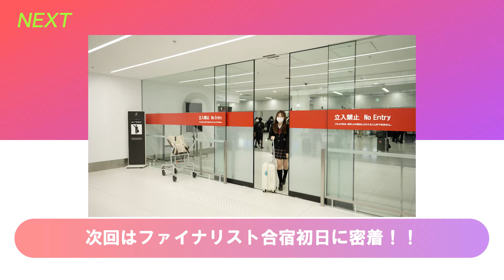【女子高生ミスコン2022】＃0「ファイナリスト自己紹介」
“日本一かわいい女子高生”を決める、「女子高生ミスコン」✨

本コンテストは、現在人気YouTuberとして活躍する「中町綾」や2022年4月に発表された「10代女子が選ぶ好きな女性インフルエンサー」ランキングにおいて堂々の5位に輝いた「増田彩乃」、他にも、モデル・女優として活躍する「吉田莉桜」、TEENS、Ranzuki、egg、思春期録等の各種専属モデルや恋愛リアリティーショー出演者を多数輩出しています🌈

11月1日20:00よりファイナル投票審査も始まるので、投票も宜しくお願いします🙇‍♀️

🟢 女子高生ミスコン2022 ファイナル投票サイト
11月1日20:00より投票スタート✨

コンテストに関する情報はこちらでGET!!

▼ ファイナリスト
👩マユ（北海道）18歳